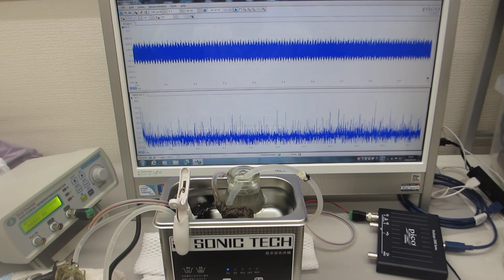メガヘルツの超音波洗浄器実験（音響流のコントロール技術）